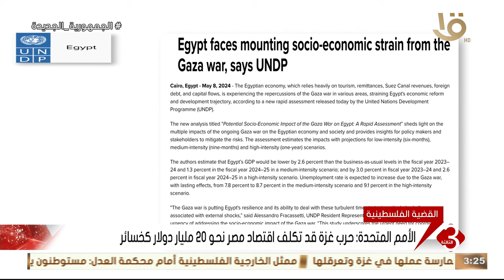الأمم المتحدة: حرب غزة قد تكلف اقتصاد مصر نحو 20 مليار دولار خسائر